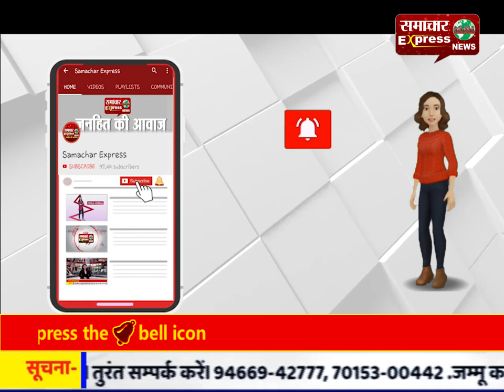मुलभुत सुविधा नहीं मिलने से ग्रामीणों मे आक्रोश